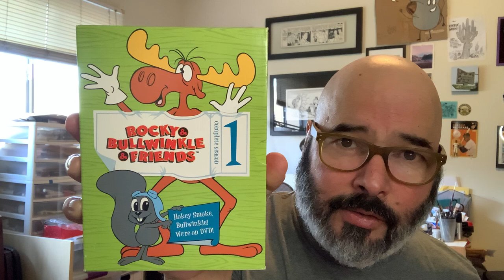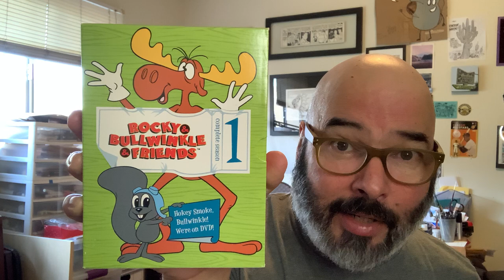Corn Tortilla Press Vlog #183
Bullwinkle & Rocky, Jay Ward and the long past greatness of Saturday morning cartoons.